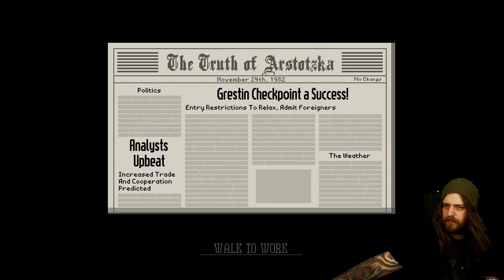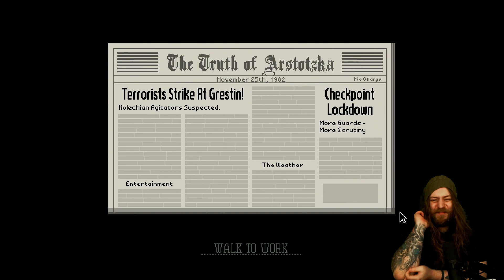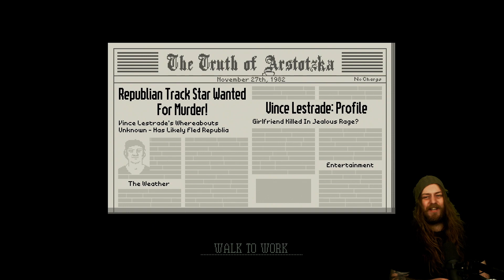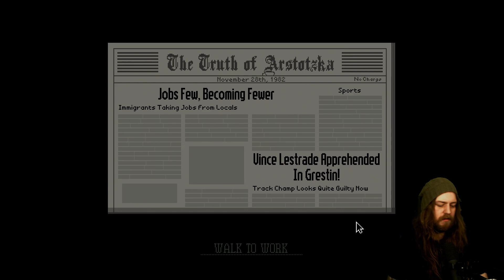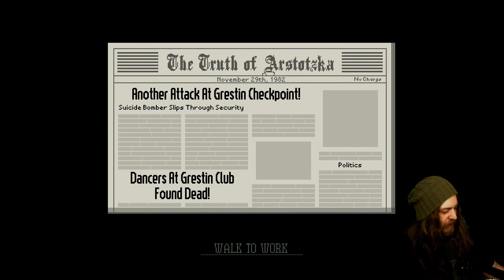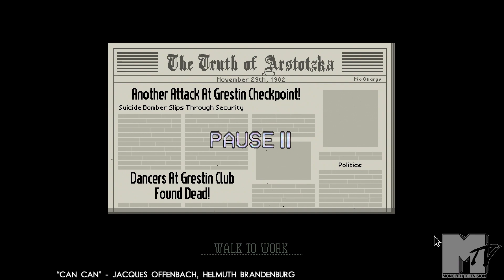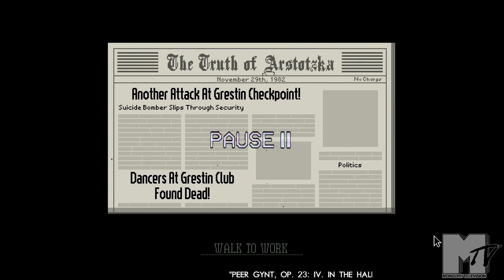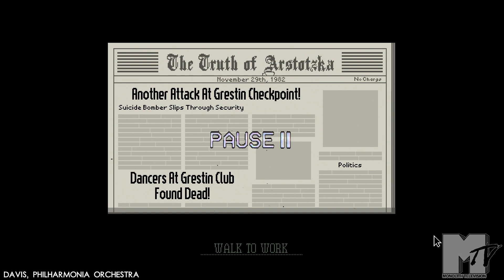"The Labor Lottery" | Papers, Please - Ep. #1